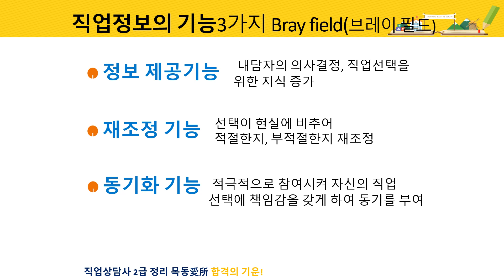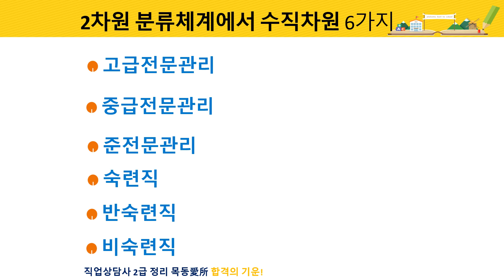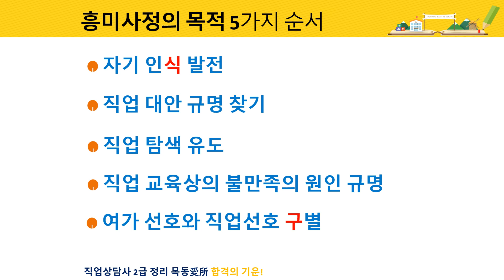2023 직업상담사 1 꼬리쌤의 하루하나 외우기